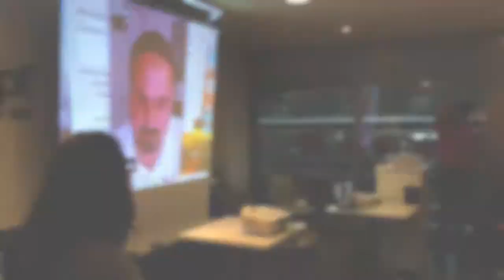Studium im Stadion und in der Bundesliga - SPORTBUSINESS CAMPUS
Was macht das Studium am SPORTBUSIESS CAMPUS aus? Studierende haben mit der Kamera einfach mal "draufgehalten", was sie an den Bildungscampus in der Bundesliga erleben.

SPORTBUSINESS CAMPUS - Studying where the heart of sport beats! Wir stehen für die Verbindung von Wissenschaft und Spitzensport. Unser innovatives Bildungskonzept folgt einem einfachen und dennoch einzigartigen Gedanken: Wir bringen Studium und nicht-akademische Weiterbildung zu Sportlern und in die schönsten Sportstätten Deutschlands.

Der erste SPORTBUSINESS CAMPUS ist der Kleeblatt Campus bei der SpVgg Greuther Fürth (Start: Juni 2014) - alle Informationen zu Business Administration und General Management sowie Weiterbildungen zum Zertifikat Fußball Management oder eSports Manager gibt es